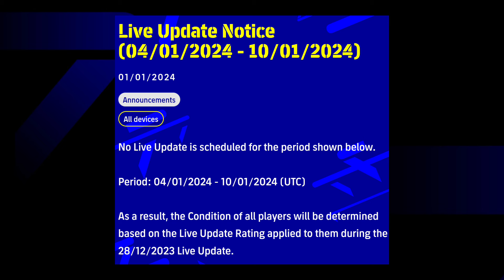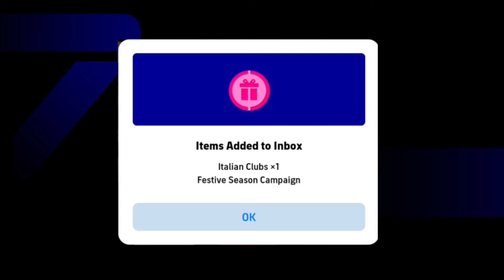What is coming on Thursday & Monday in eFootball 24, New Nominating Contract, Free COINS, Free Epic